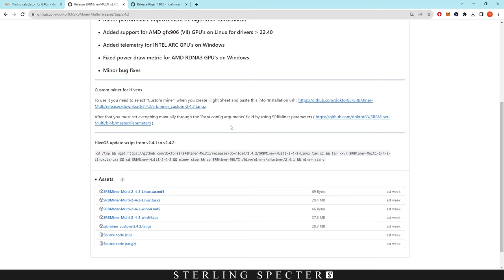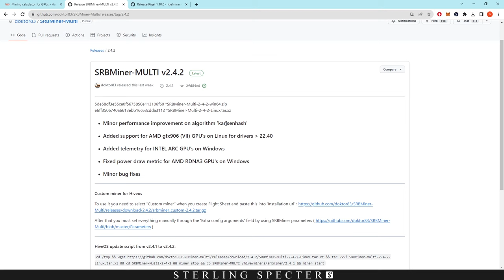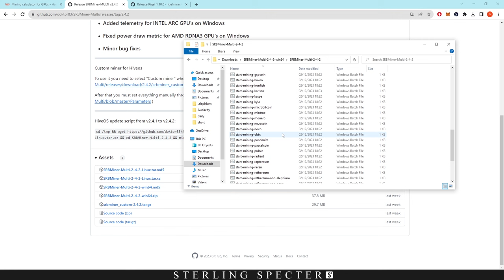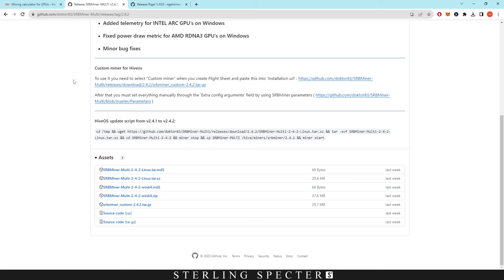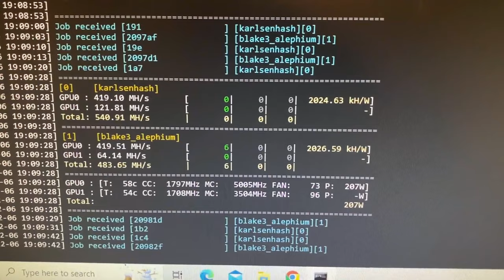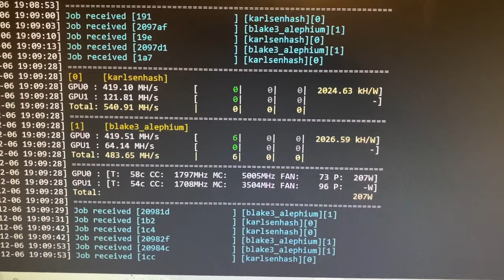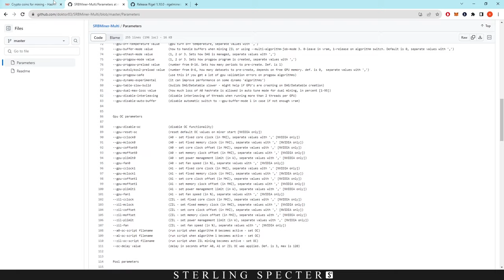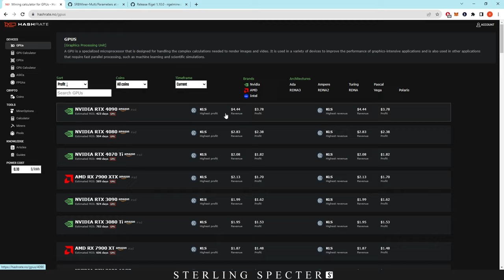Dual Mining Karlsen With Any Coin (ALPH, RXD, ERGO, RTH)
00:00 Karlsen Coin Updates
00:58 What Coins Work Best For Dual Mining Karlsen
03:00 How To Dual Mine Karlsen With Any Coin
05:49 Overclocking For Karlsen Coin Dual Mining
07:08 Looking At Profitability